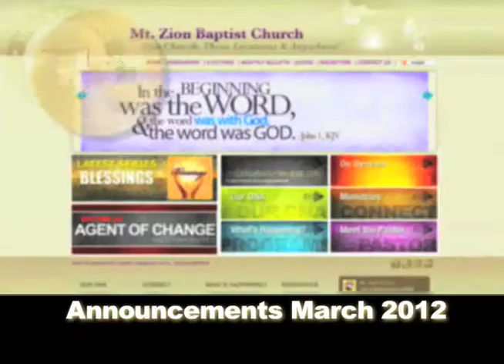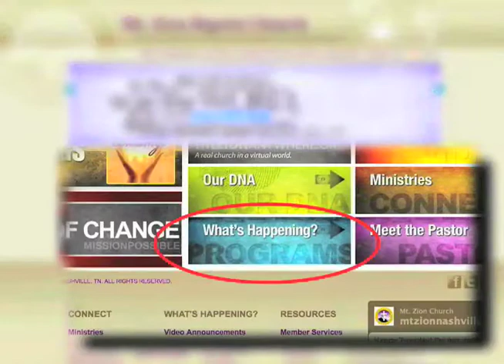Mt. Zion Baptist Church Nashville Announcements 3-4-12